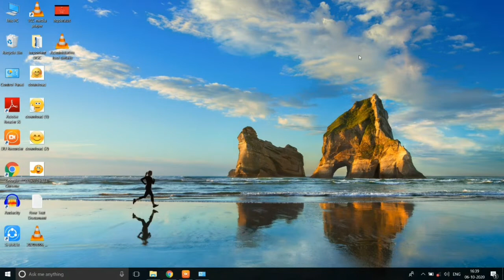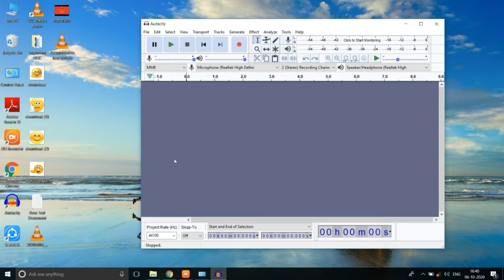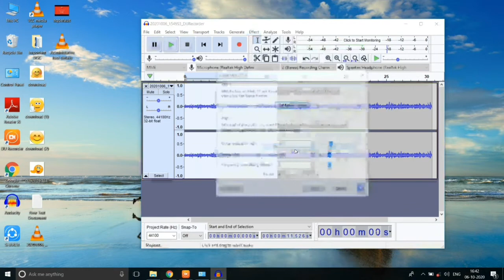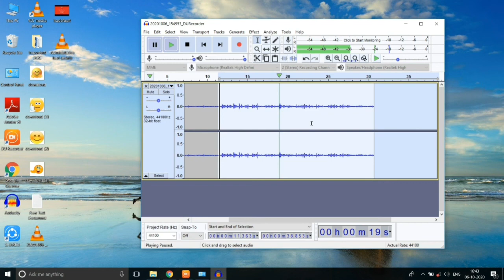How To Make Your Voice Sound Better in Audacity || YouTube ke liye Audio ko Edit kaise kre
Answer Query👇👇

How To Make Your Voice Sound Better in Audacity
how to use audacity